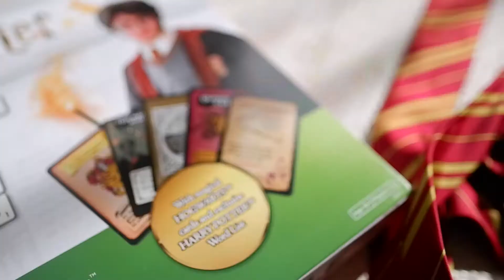HARRY POTTER MERCH!!!❤️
Reminisce 20YearsOfMovieMagic with @harrypotterfilm @wizardingworld with these amazing Harry Potter merchandise from @jujube_philippines @ceoemporium @PandoraPhilippines @somethingaboutyou @RichwellClubPH